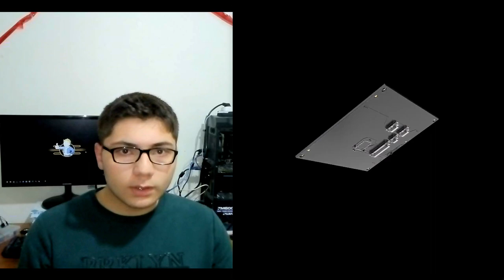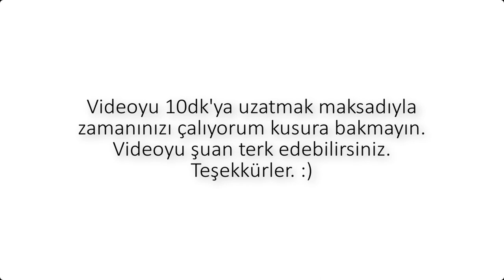Arduino Uydu Projesi | CubeSAT / ArduSAT #1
RF haberleşmesi ile uzaktan veri toplayan ve güneş panelleri ile kendini besleyen bir uydu projesi yapıyorum. Bir kaç video daha gelecektir. Takipte kalmanızı istiyorum. Kanalıma üye olan herkese teşekkürlerimi sunuyorum.

Arduino Nano ve UNO
NRF24L01
Güneş Panelleri
Lityum Iyon Piller